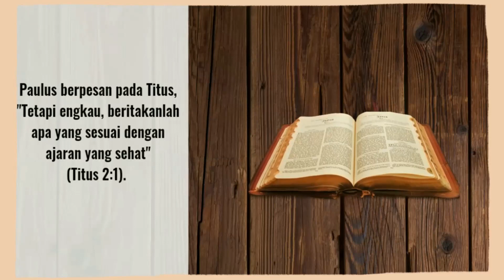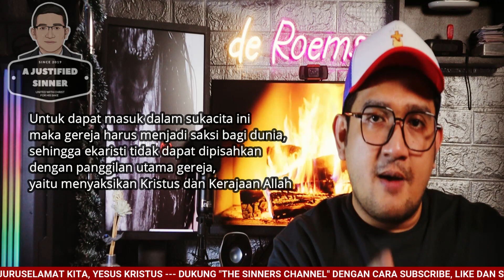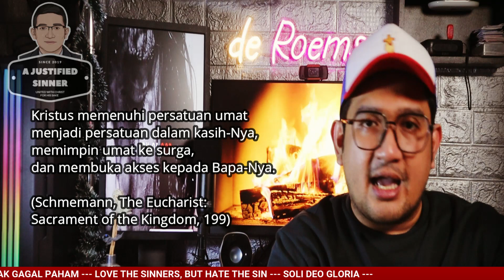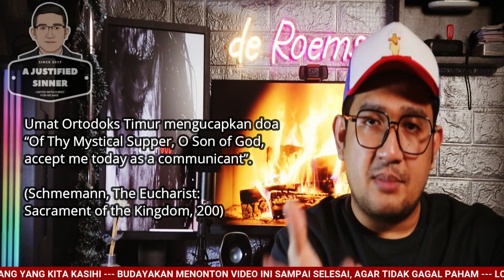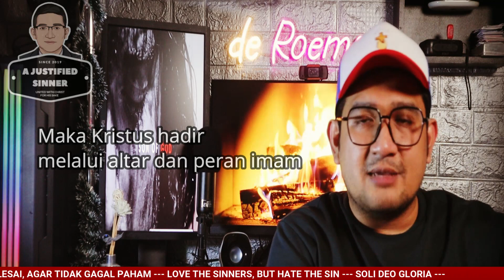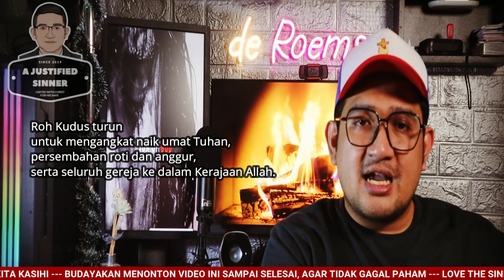EKARISTI, EPICLESIS, DAN ANAMNESIS MENURUT MICHAEL WELKES DAN ALEXANDER SCHEMANN (PART 2)